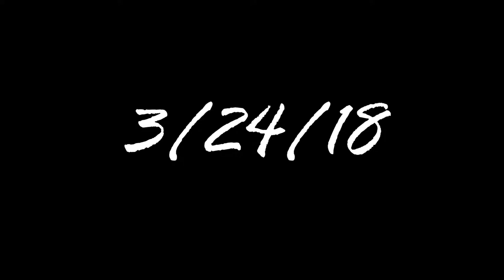cricket vlog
Hope you like my first vlog.maybe my sound is not clear but still worth it.
Hope you like my intro..